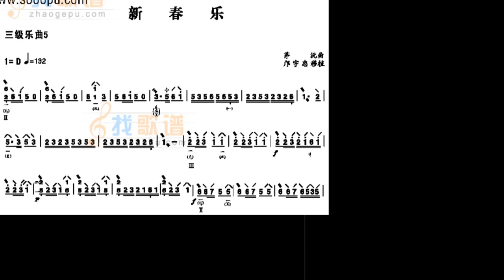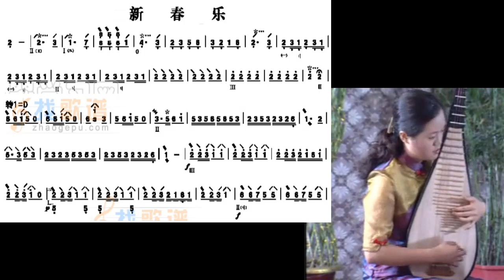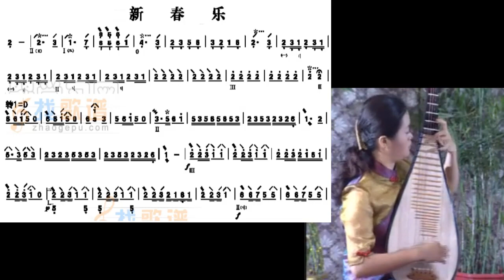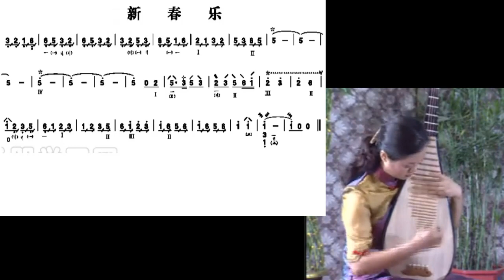全国琵琶考级 5-12 新春乐 兰维薇示范